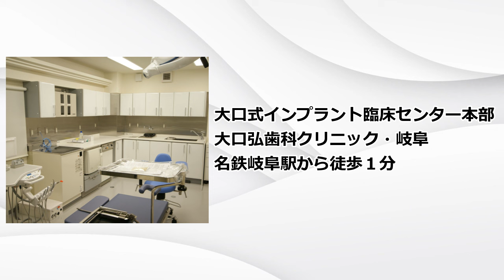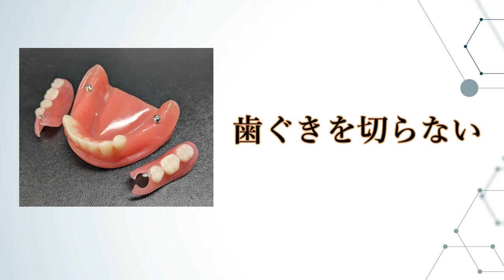60歳を超えたら実感！歯の数が少ない人は医療費が月額14,730円高くなる。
01:51 本題からご視聴されたい方
03:25 健康寿命の延伸・増進のためのプロジェクト
05:33 健康長寿の方の特徴
06:10 噛めることと医療費の関係性

今回は噛めることと医療費の関係性と1本のミニインプラントで進める日本人の健康寿命延伸・増進プロジェクトについてです。

歯科医師が考案、開発、推薦するマウスケア商品はこちらから